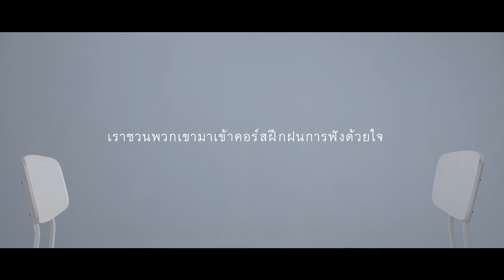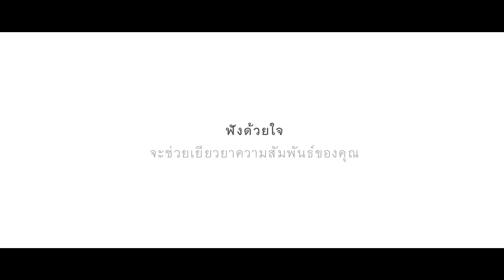จะเป็นยังไงเมื่อสามีภรรยาที่แยกกันอยู่ ได้กลับมา "ฟัง" ความในใจของกันและกัน